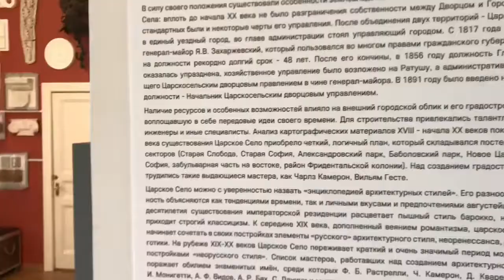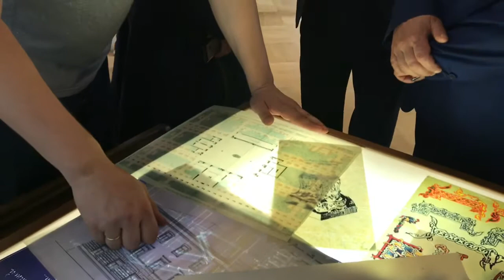Прогулки по идеальному городу, историко-литературный музей г. Пушкин, 2019